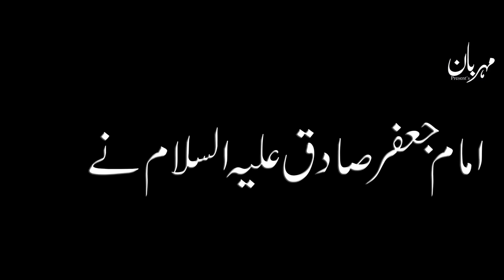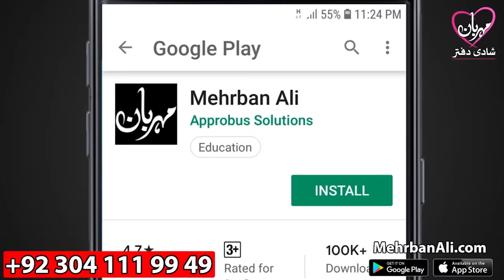Khuwab me Sanp dekhne ki tabeer - Snake interpretation | Tabeer e Khuwab | Mehrban Ali | Mehrban TV